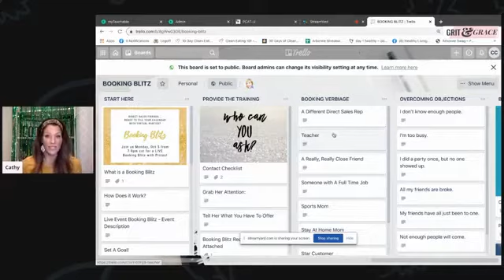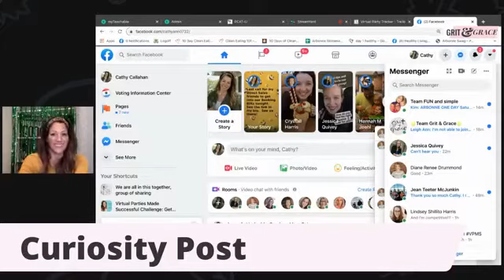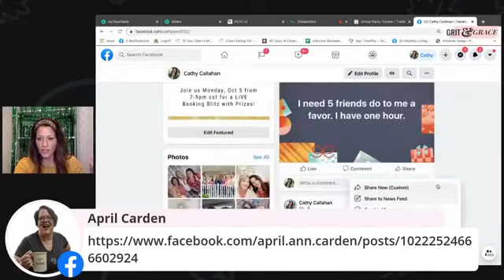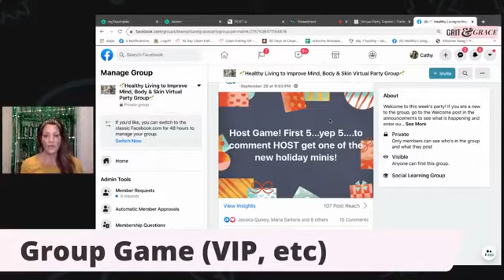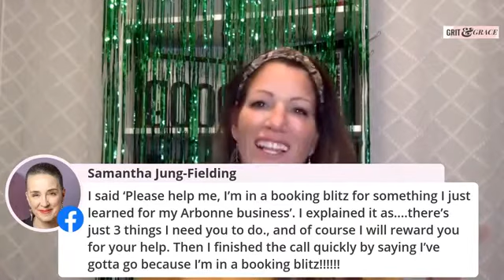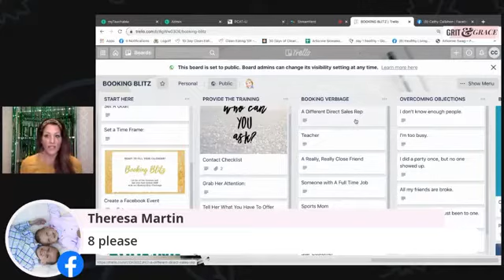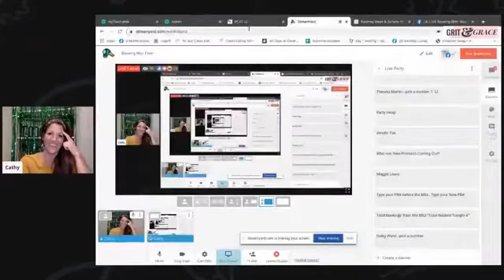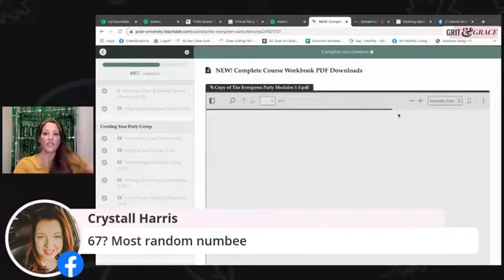Booking Blitz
Streamed live on October 5th

Want to host a Booking Blitz for your team? Get the full Trello board to get everything you need to host your own blitz!

💻Join my free business group for weekly social media trainings, free resources, and to stay up to date on everything we offer: Moms Building Online Businesses

🎉Wanna join my next virtual party challenge, check it out

📲Get all of our top classes and workshop recordings in one place with over inside of OMS, our Online Marketing School

FB Messenger:  m.me/cathyann0722

Need more help with:
💚 Fun and simple ways to work your online business more effectively.
💚 Online marketing ideas, including advanced social media strategies & systems.
💚 Marketing Tips, tricks & tools to help support you in your biz.

I created a Group to unite women entrepreneurs who are ready to take their online businesses to the next level. In order to get the most out of this FREE group, please start by getting registered with the link below (and remember, it's FREE!)

Once you're registered, the Confirmation Page Includes a Link TO ACCESS YOUR ONBOARDING GUIDE!!!

The guide includes:
-Important Links
-Events Calendar
-Access to our Training Vault
-Scripts that Convert

💚, Cathy